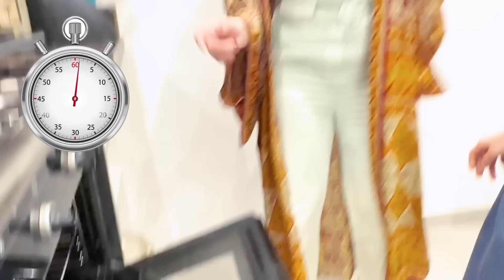Hend Sabry cooking with Gigi Ep.2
Cooking with Gigi: Ep.2 with my dear friend Hend Sabry
Watch us cook up a storm while spilling some tea in my kitchen.
Tune in for today's juicy recipe and even juicier gossip.
We chop onions while chatting about life, music, food and everything in between.

Let me know who you want to see next on my show in the comments below.

Recipe by